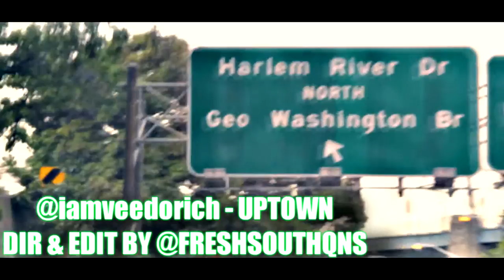UPTOWN / INTERVIEW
HARLEM U.S.A NYC
MONEY GANG ( MONEY GANG )